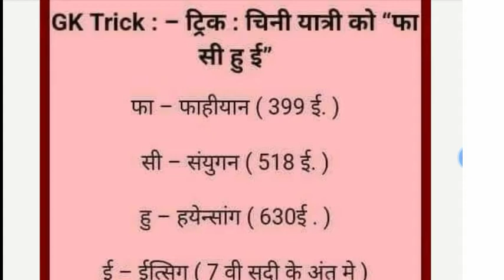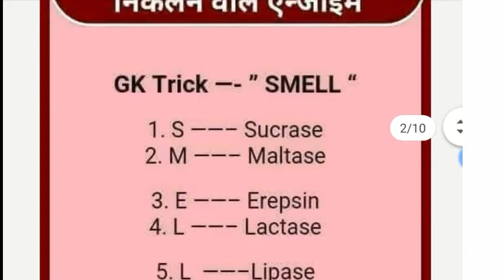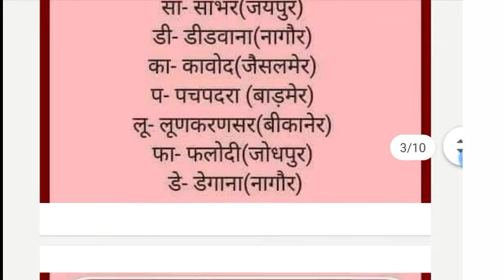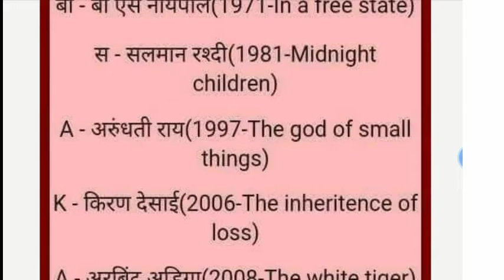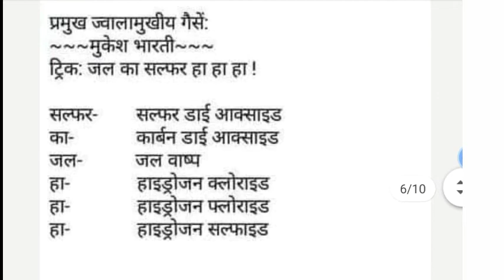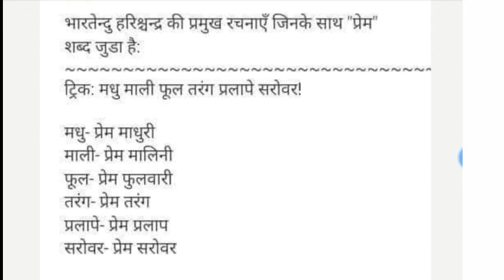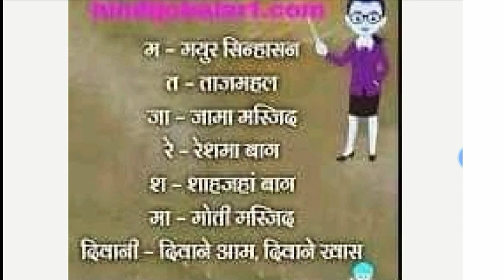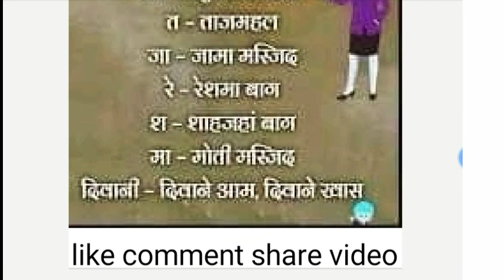crazy gk tricks video-1